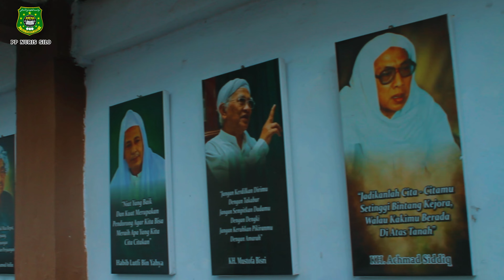YASSIR LANA (Ai Khodijah) |COVER by BINDEREH SUR NURIS SILO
Sholawat "Yassir Lana" adalah salah satu sholawat yang populer di kalangan umat Muslim. Sholawat ini merupakan ungkapan doa dan harapan kepada Allah SWT untuk memudahkan segala urusan dan memberikan keberkahan dalam kehidupan. "Yassir Lana" secara harfiah berarti "Permudahkanlah Bagi Kami". Lirik sholawat ini mengandung pesan tentang kerendahan hati, permohonan ampunan, dan harapan agar Allah memberikan kelancaran dan keberkahan dalam segala urusan hidup.

lagu Yasir Lana By @AiKhodijahOfficial
backsound diambil dari chanel youtube @dibyoelsyiria